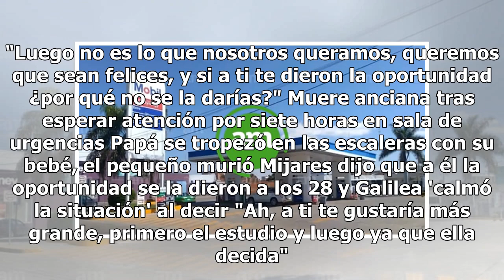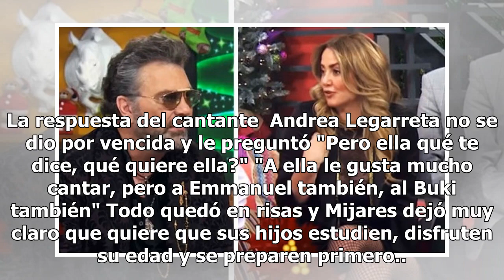Mijares 'silencia' a Andrea Legarreta en medio de discusión en Hoy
Manuel Mijares incluyó a su hija Lucerito en su más reciente producción discográfica, cosa que terminó en una discusión en el programa Hoy, desde el momento en que se le cuestionó si dejaría que su hija se dedique al mundo artístico a su edad.  Durante la entrevista que brindó al matutino Mijares su...